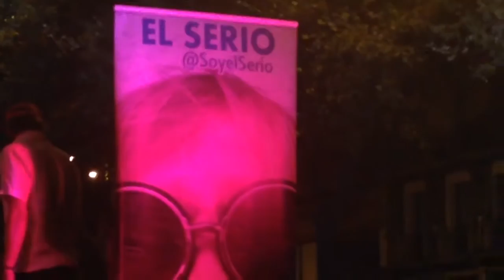El Serio - Modernotrons - Festes de Gràcia 2016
16/08/2016 Pg Sant Joan